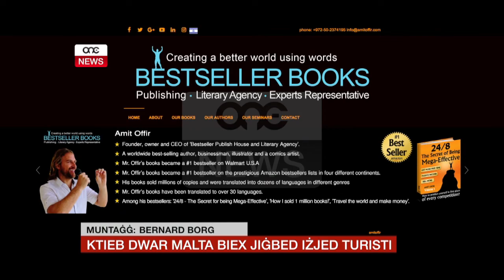KTIEB DWAR MALTA BIEX JIĠBED IŻJED TURISTI.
ONE.COM.MT • It-turiżmu. Minnu nieklu u nisqu lill-familji tagħna u għalkemm nistgħu ngħidu li Malta tinsab imfawra bit-turisti dejjem hemm niċeċ ġodda. Dan l-istazzjon iltaqa’ ma’ awtur ta’ kotba best seller li qiegħed jikteb ktieb dwar pajjiżna bil-għan li jiġbed iżjed turisti lejn gżiritna.